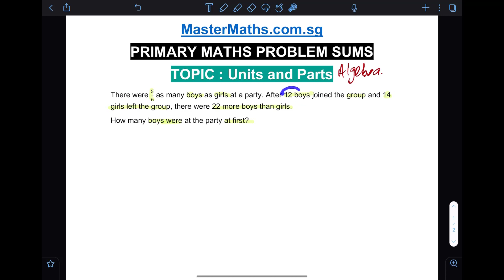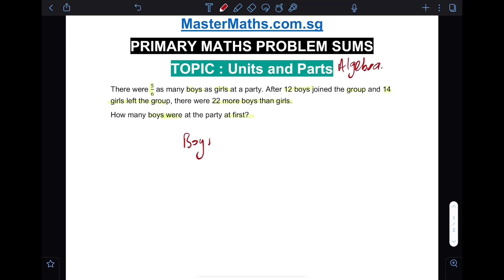Units And Parts | Learn Problem Sums | PSLE MATHS PREP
Units And Parts Concept Problem Sums